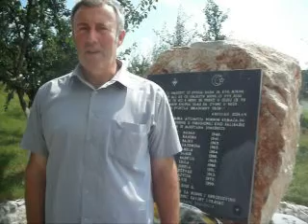Polaganje cvijeća na spomen obilježje porodici Salibašić, Dobošnica, 28.08.2013.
Delegacija OS Stranke za BiH Lukavac danas je posjetila mjesnu zajednicu Dobošnica Gornja, položila cvijeće na spomen obilježje i odala počast za dvanaest osoba porodice Salibašić ubijenih dejstvom agresorske avijacije 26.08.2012.

Na nedavno podignutom spomen obilježju u naselju Salibašići, MZ Dobošnica Gornja, za čiju je izgradnju najveći doprinos dala općinska organizacija SBiH Lukavac uklesana su imena dvanaest nevino ubijenih žrtava agresije na ovu mjesnu zajednicu.

Naglašeno je da se izgradnjom ovakvih spomen obilježja kontinuirano radi na očuvanju državnosti BiH, uz respekt svake žrtve - osobe koja je svoj život dala za slobodu naše domovine Bosne i Hercegovine.